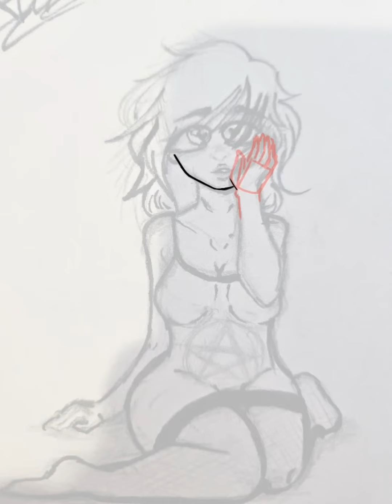another speed paintt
if yall could give me advice on hands that would be great qwq